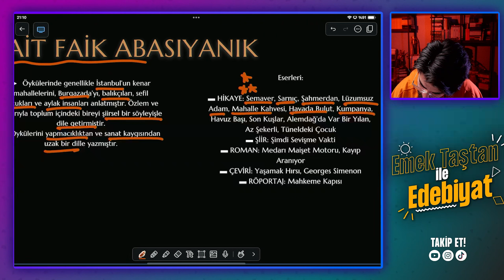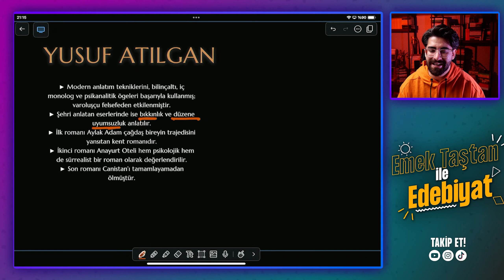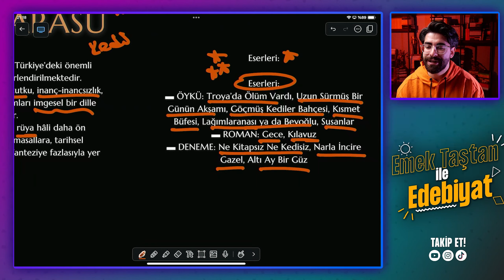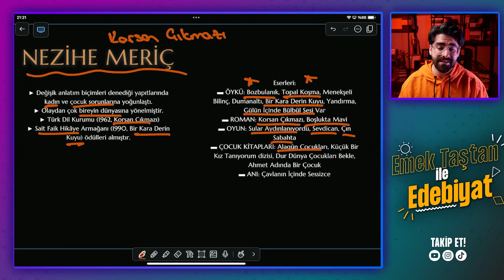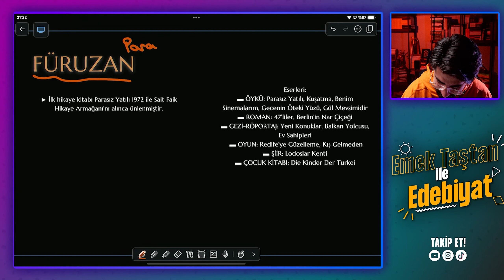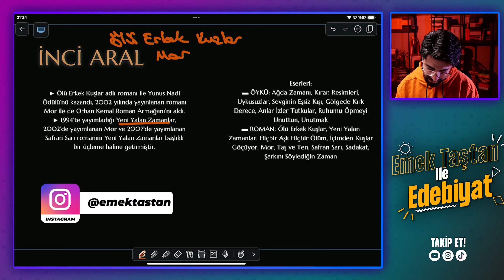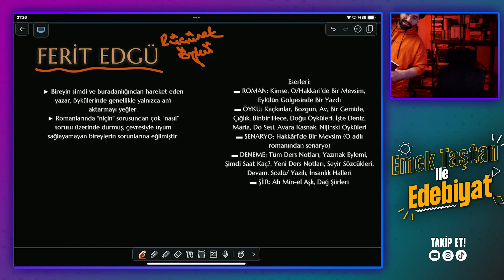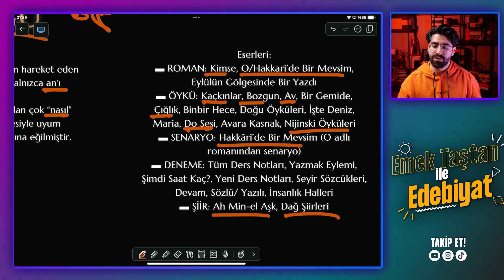CUMHURİYET MODERNİZMİ VE POSTMODERNİZMİ ESAS ALANLAR | 47 GÜNDE AYT EDEBİYAT KAMPI ( 41-47 ) 2025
AYT Edebiyat konuları üzerine Cumhuriyet Dönemi Modernizmi ve Postmodernizmi Esas Alanlar konusunda 2025 YKS için AYT Edebiyat soru çözümü ve konu anlatımı videolarından yenisini çekiyorum.